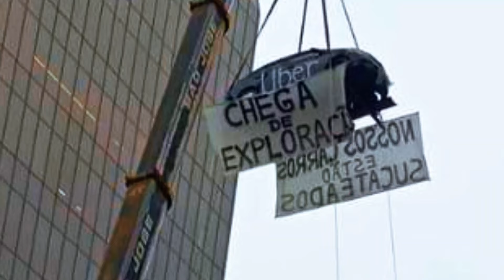💢PROTESTO💢 | CHEGA DE EXPLORAÇÃO DA DONA UBER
Canal FALANDO DE APP 📣📣📣
Video de hoje: 💢PROTESTO💢 | CHEGA DE EXPLORAÇÃO DA DONA UBER

O LINK PARA O SORTEIO DO VIRTUS É ESTE (apenas r$ 0,21 centavos a cota) e você pode ganhar 1 mil reais na hora

CONHECE O REBU? Com ele você consegue ver o ganho por km quando toca uma chamada da Uber

*Coberturas:*📃
- Roubo🔫
- Furto 👤
- Perda Total 🚫
- Colisão 💥
- Incêndio🔥
- Guincho 🚨
- Rastreador 🛰
- Monitoramento 24h 🚓

CRIE SEU APP TIPO UBER, SEJA DONO DO SEU APP DE TRANSPORTE

Estou no Threads como @falandodeuber. Instale o app para acompanhar minhas threads e respostas.

Veio procurar o link de indicação na Uber né...🤪